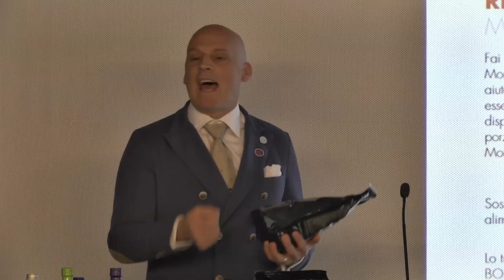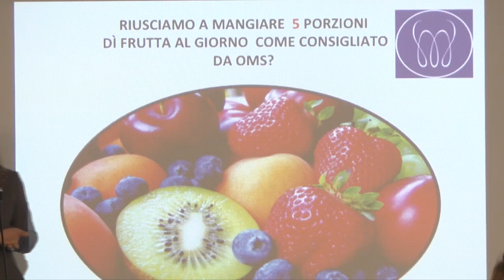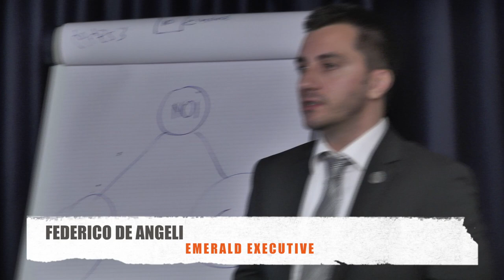Primo Evento Ufficiale Monavie Marche